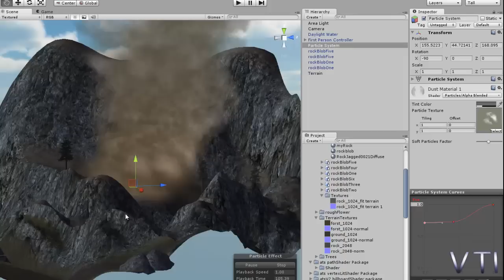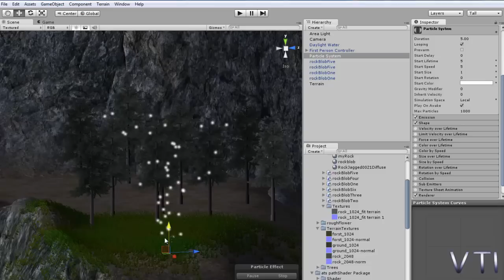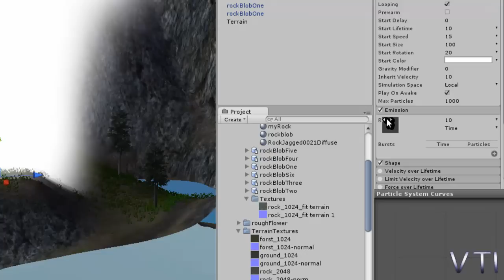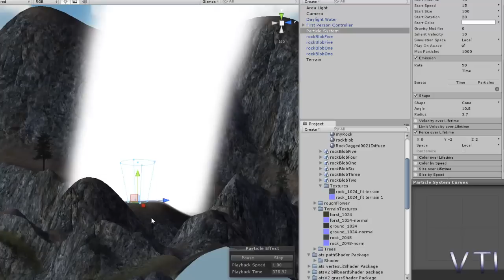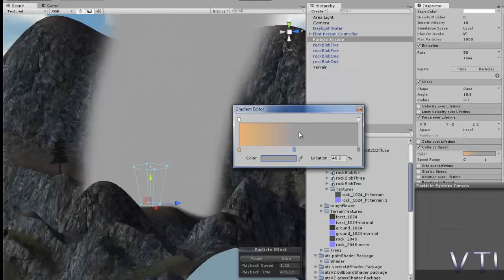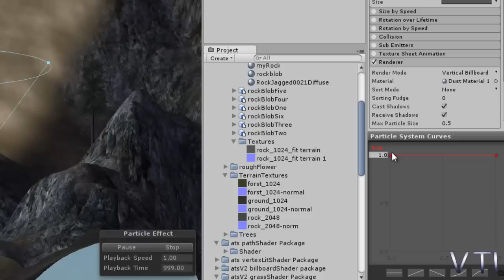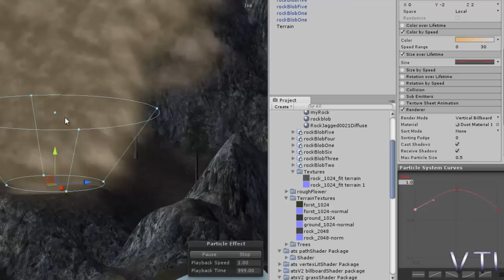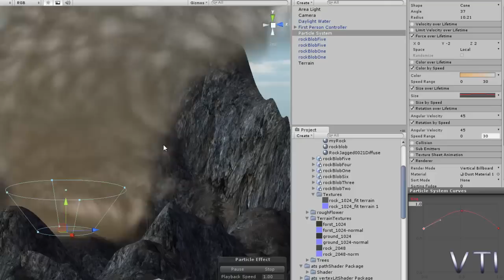Taller de Unity 3.5. Sistema de partículas shuriken parte 1/2. #1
Examinamos el nuevo sistema de partículas incorporado en las versiones 3.5 en adelante. Vemos un ejemplo práctico creando una nube de polvo.